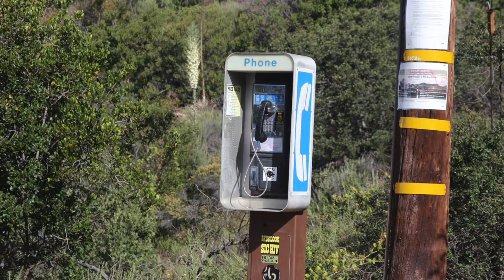The Last Payphone Only Rings Once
In Altadena, there's a payphone along Chaney Trail, just before the border of the Angeles National Forest. It rings, but only once.